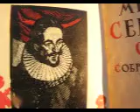Сервантес на Таллинской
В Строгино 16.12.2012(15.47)